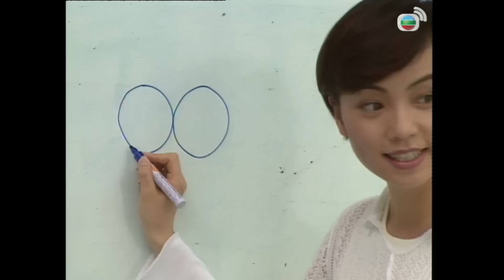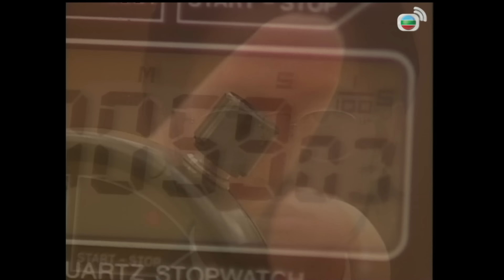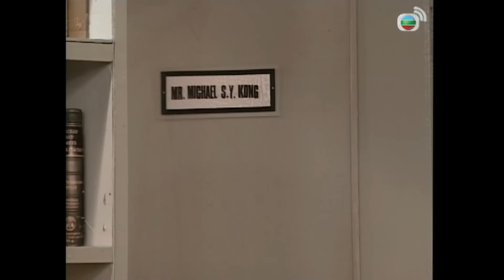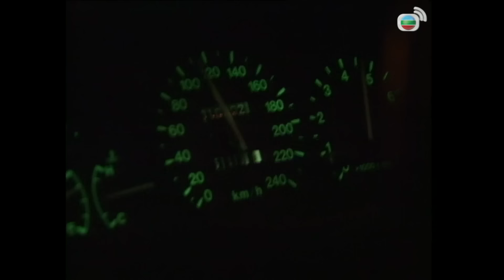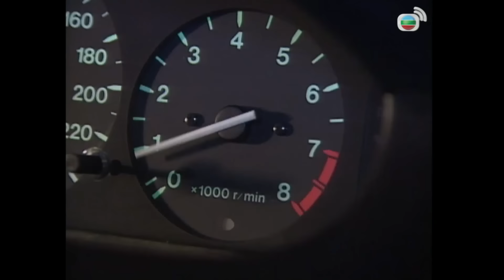Hồ Sơ Công Lý IV (The File of Justice IV) 5/26 | Âu Dương Chấn Hoa | Trần Tú Văn | TVB 1995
Phim TVB Hồ Sơ Công Lý IV (The File of Justice IV)
Diễn viên: Âu Dương Chấn Hoa | Trần Tú Văn | Đào Đại Vũ | Đặng Tụy Văn | Tuyên Huyên | Tô Vĩnh Khang | Lâm Bảo Di | Lạc Ứng Quân | Kênh TVB kinh điển | Kênh TVB tiếng Việt

✨Nội dung phim: Sau bao biến cố, Đinh Nhu và Tại Xuân mới thành vợ chồng. Nhưng sau đó, Xuân lại có tình cảm với bác sĩ pháp y Châu Chỉ Kiệt. Thang Chỉ Kỳ khó xử khi đứng giữa người yêu mới Giang Thừa Vũ và tình cũ La Vĩ Lâm. Thừa Vũ và Trình Nhược Huy thì bắt đầu nảy sinh tình cảm. Liệu, các nhân vật sẽ vượt qua những cảm xúc nhất thời để tìm lại tình yêu đích thực? Và liệu họ có đủ bản lĩnh để bỏ qua những rắc rối cá nhân, tiếp tục là “bộ năm” hoàn hảo trong hành trình đi tìm công lý?